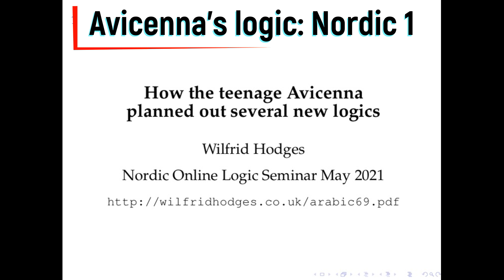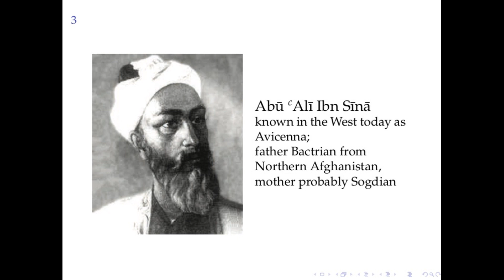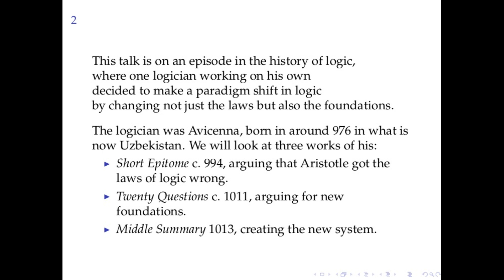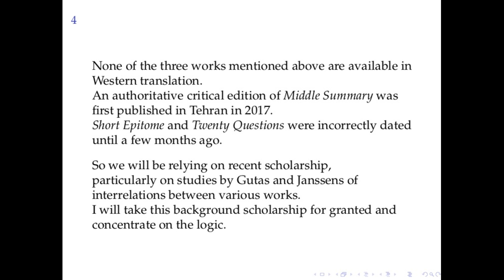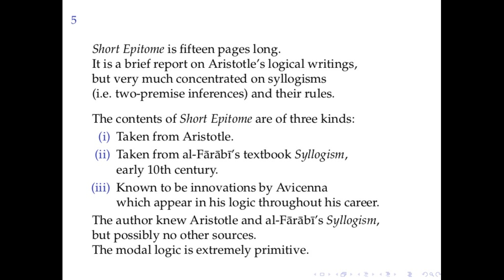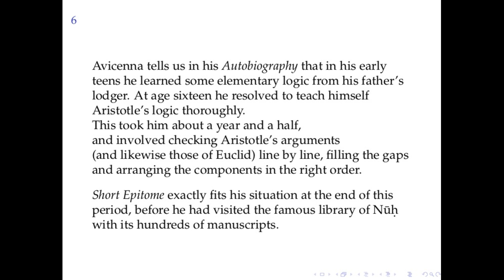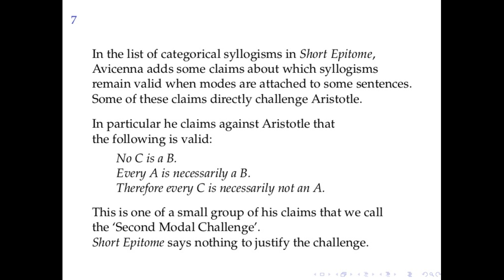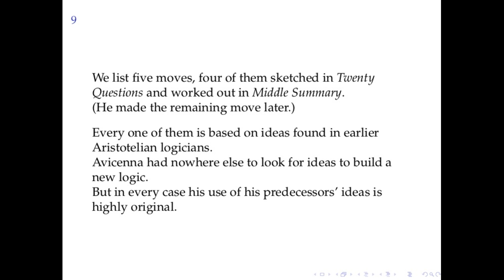Avicenna's logic: Nordic 1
This is the first of three parts of a talk to the Nordic Online Logic Seminar on 24 May 2021, introducing recent discoveries about the development of the logic of Ibn Sina (known as Avicenna), who was discovering new logics exactly a thousand years ago, working in Persia and Central Asia.  He started from the logic of Aristotle (Greece, 4th century BC), but already by the age of eighteen he knew what he disagreed with in Aristotle's logic.  It took him another thirty years to work out how to prove his case against Aristotle.  This involved a study of the logical properties of 'sometimes' and 'always'.  An English translation of the main relevant parts of 'Short Epitome' is available